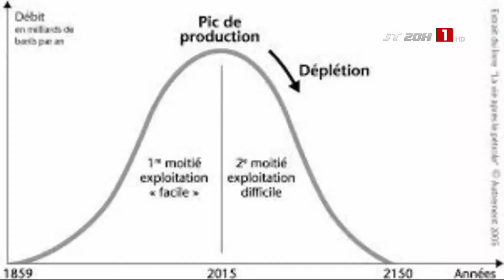Le Sénégal producteur du pétrole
Le Sénégal vient de faire un pas significatif en lançant l'exploitation du champ pétrolier de Sangomar, situé au large de Dakar. Bien que le pays ne soit pas encore en mesure de rivaliser avec les grands producteurs africains, il espère néanmoins booster son économie en injectant plusieurs milliards d'euros grâce à ce nouveau secteur.
Une chronique très intéressante de RTS Sénégal.